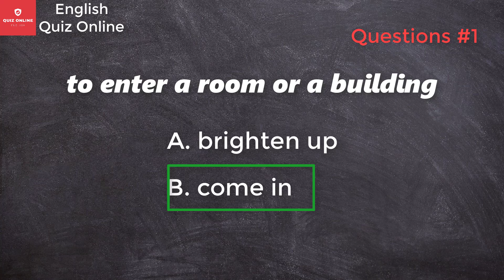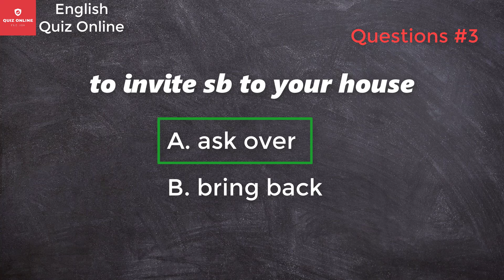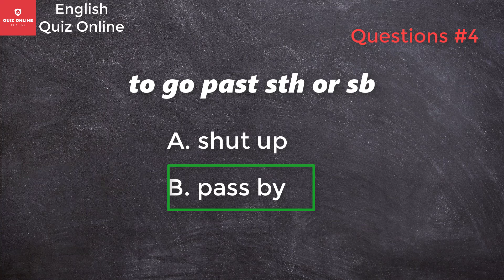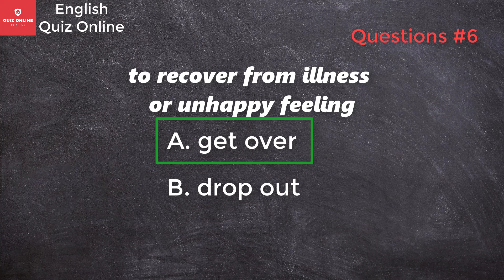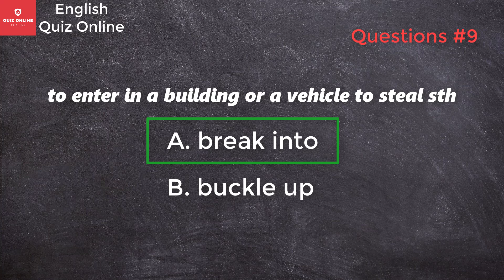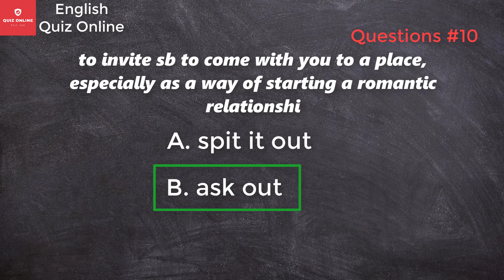Can YOU Get A Perfect Score On This Phrasal Verbs? Take the QUIZ! Part 1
English Quiz Online Presents: Can You Get A Perfect Score On This Phrasal Verbs Quiz? Take the QUIZ Hardest Phrasal Verbs. Perfect Phrasal Verbs Test! Part 1